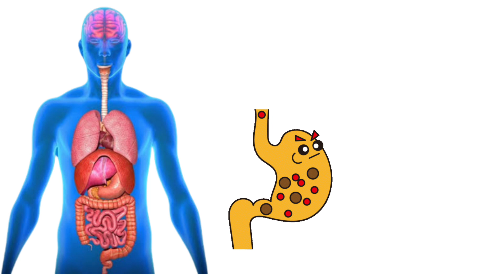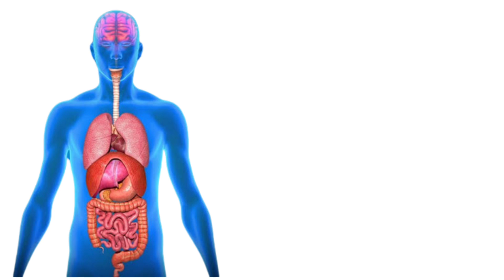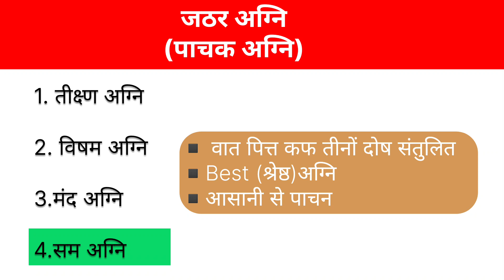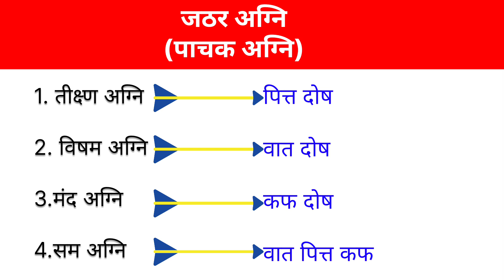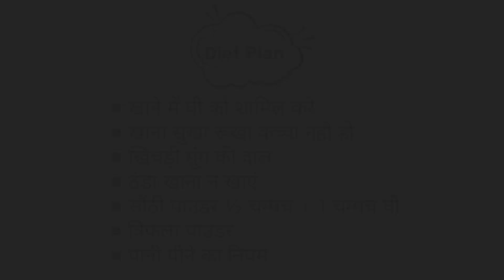Pet me gas ka ilaj जड़ से| Constipation | kabj ka ilaj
पेट की हर समस्या गैस कब्ज एसिडिटी सबको एक ही बार में जड़ से खत्म करें | Constipation | kabj ka ilaj

आयुर्वेद में बताया गया है कि सभी बीमारियों की शुरुआत पेट से ही होती है और पेट की बीमारी पाचन से संबंधित होती है इसलिए हमारी दिनचर्या आहार विहार सब कुछ संतुलित होना चाहिए जिससे कि हमारा पाचन प्रणाली व्यवस्थित बना रहे। पाचन को समझने के लिए हमारे शरीर में पाचनअग्नि की बहुत ही अहम भूमिका होती है, जिसको हमने इस वीडियो में विस्तार से बताया है हम उम्मीद करते हैं कि इस वीडियो को देखकर के आप अपनी जठर अग्नि की शक्ति को समझ पाएंगे और उसके अनुसार ही दिनचर्या खान-पान को अपनाएंगे धन्यवाद।

It is said in Ayurveda that all diseases start from the stomach and stomach diseases are related to digestion, hence our daily routine, diet and lifestyle should be balanced so that our digestive system remains organized.  To understand digestion, digestive fire plays a very important role in our body, which we have explained in detail in this video. We hope that by watching this video, you will be able to understand the power of your gastric fire and make your daily routine accordingly.  Will adopt food and drink thanks.

Queries Solved:
Pet ki garmi khatam karne ke liye khana pachane ke liye kya kare pachan ke liye gharelu upay digestive system ke liye yoga digestive system ke liye syrup digestive system ke liye exercise digestive system ke liye best syrup kabj ke liye yoga ilaichi pet ke liye kaise faydemand pet kharab hone ke gharelu upay pet ki gas kaise khatam kare pet ka infection dur karne ke upay pet ki garmi khatam karne ka tarika khatti dakar kyun aati hai pachan ki samsya jad se khatm pachan shakti kaise badhaye yoga pachan tantra pachan shakti kaise badhaye pachan tantra ka chitra pachan tantra ko majboot kaise kare constipation problem solved
Hamesha healthy kaise rahein
Hamesha healthy rahne ka tips
Hamesha healthy ke liye lifestyle
Hamesha healthy ke liye kya khayein

Top Queries Solutions:
acidity ka ilaj
कब्ज दूर करने का घरेलू नुस्खा
maa yeh kaise karun
desi nuskhe
constipation issue
पेट साफ करने के उपाय
home remedy for acidity
कब्ज को जड़ से ख़त्म करने का अचूक इलाज
constipation
रोज सुबह पेट साफ नहीं होता है
how to get rid of constipation immediately
शरीर में जमी गन्दगी को बाहर कैसे निकाले
how to cure constipation instantly
how to cure constipation at home
home remedies for gas
एसिडिटी का तुरंत इलाज
Pet kaise saaf kare
relief

My Audiance Queries Solved:
pet saaf karne ke upay
pet saaf karne ka gharelu upay
subah pet saaf kaise kare
pet saaf kaise karen
pet saaf karne ka tarika
kabjiyat ko kaise dur kare
pet saaf nahi ho rha h kya kre
subah pet saaf karne ke upay
subah pet ko kaise saaf kare
subah ko pet kaise saaf kare
kabj kaise dur karen
subah ko pet saaf kaise karen
pet kaise saaf karen
kabj dur karne ke upay
pet ki safai kaise kare
कब्ज को कैसे दूर करें
एसिडिटी और गैस का इलाज
कब्ज का रामबाण इलाज
कब्ज को दूर करे कुछ ही मिनटों में
बरसों पुरानी कब्ज़ जड़ से ख़त्म
एसिडिटी का घरेलू उपाय

Hello everyone,
welcome to here. My self Dr. Amit Singh and founder of this channel (Dr. Amit Singh - Health Shorts).

My Qualifications is- (B.Sc),(B.A.M.S) I'm a Ayurvedic Doctor.

I'm providing health related informational videos.
I am trying to bring the terminology of ayurveda/medical in front of you in a simple way which is easy for you to understand.

i hope this is helpful for you.

 videos should not be considered as a substitute for prescriptions.
▪️We are trying to provide a perfect,valid,detailed information.

Musician:BDKSonic